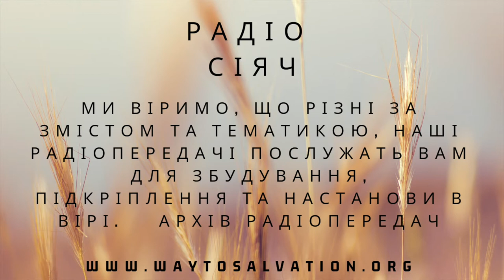"Циган по національності, Божий за покликанням" Радіо Сіяч Частина 1